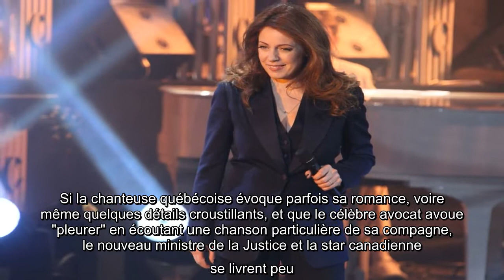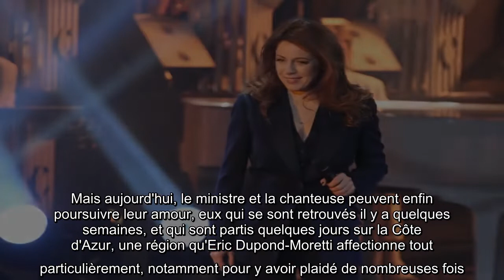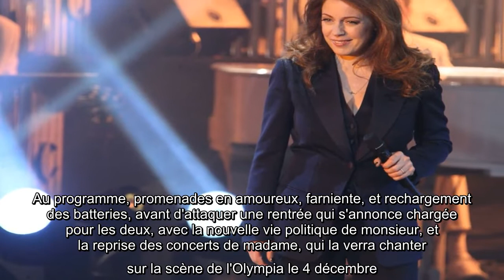Eric Dupond-Moretti et Isabelle Boulay se retrouvent enfin sur la Côte d’Azur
Amoureux depuis 2016, Eric Dupond-Moretti et Isabelle Boulay restent plutôt discrets sur leur vie privée. Si la chanteuse québécoise évoque parfois sa romance, voire même quelques détails croustillants, et que le célèbre avocat avoue "pleurer" en écoutant une chanson particulière de sa compagne, le nouveau ministre de la Justice et la star canadienne se livrent peu. D'autant plus que ces derniers mois, ils n'étaient pas ensemble, séparés par 5 000 kilomètres et un océan ; lui, en France, la plupart du temps à Nice travaillant sur un procès, mais aussi en train de préparer sa nomination à l'Hôtel de Bourvallais, elle, au Québec, vivant cet isolement avec sa famille. Une distance parfois pesante, mais les deux amoureux n'ont eu de cesse de se parler et de se soutenir durant cette période peu commune qui aura marqué tout un chacun. Mais aujourd'hui, le ministre et la chanteuse peuvent enfin poursuivre leur amour, eux qui se sont retrouvés il y a quelques semaines, et qui sont partis que ...